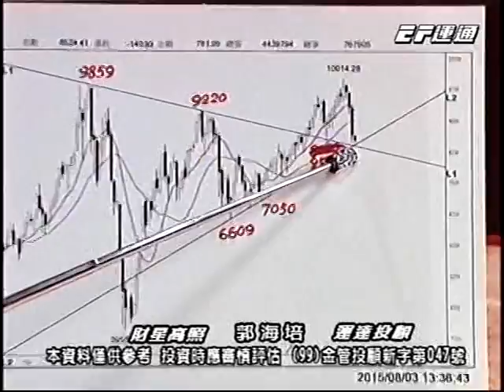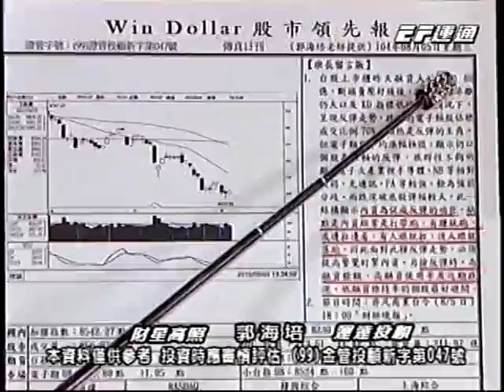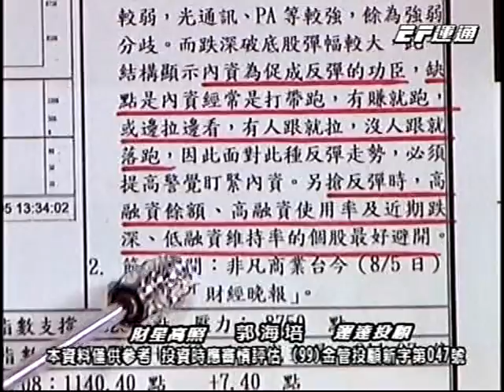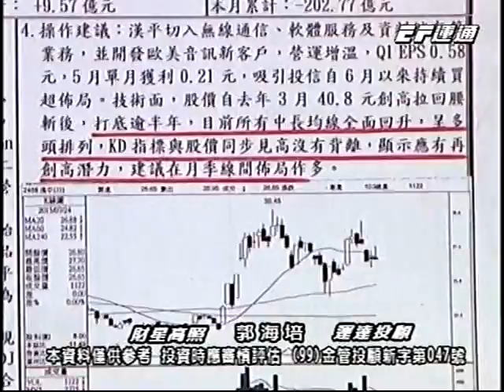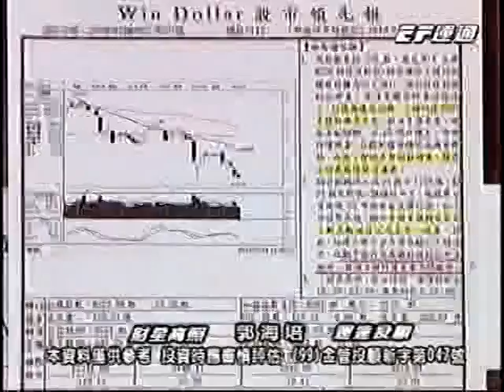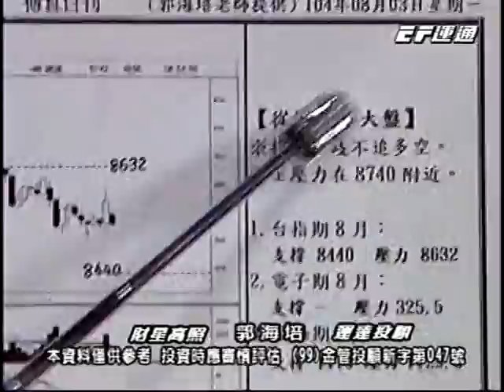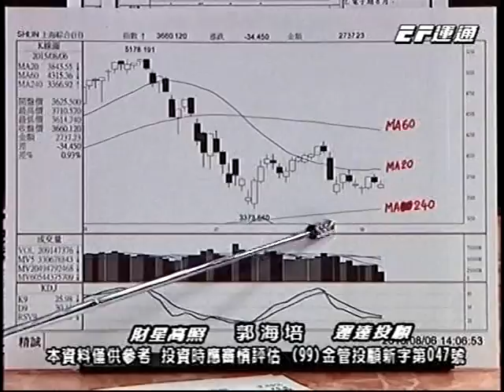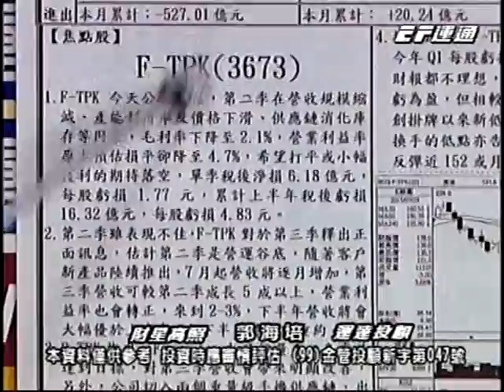20150806 1630 郭海培 財星高照